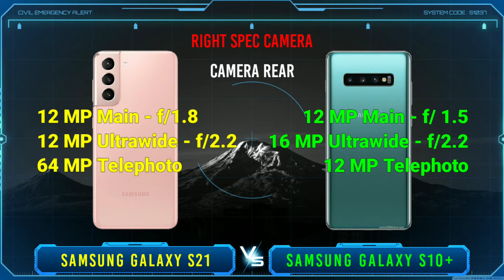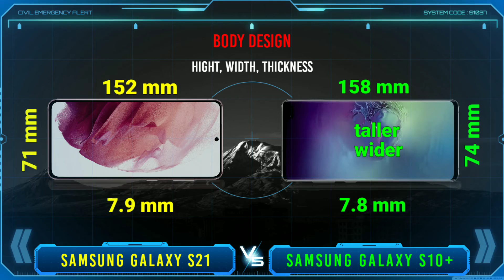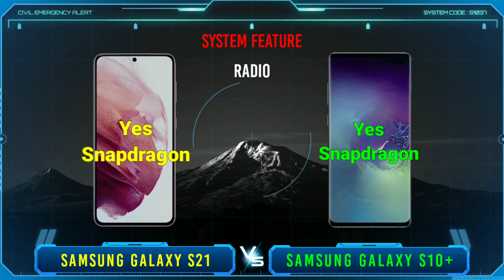Samsung Galaxy S21 vs Samsung Galaxy S10 Plus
Samsung Galaxy S21 vs Samsung Galaxy S10 Plus which one to choose? In this video I will review and compare the specifications and prices of the two cellphones, namely samsung galaxy s21 versus samsung galaxy s10 plus which features are superior and which are cheaper, so you can find out which one suits your needs and your wishes. so which one do you think is best galaxy s21 or galaxy s10 plus